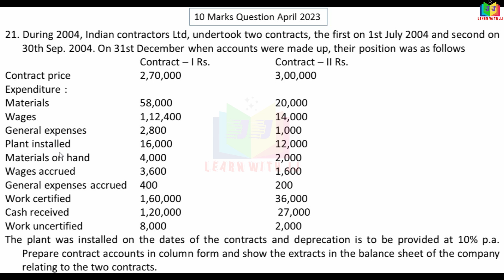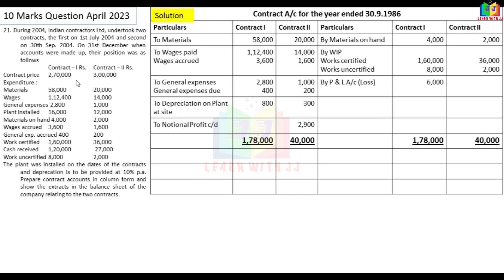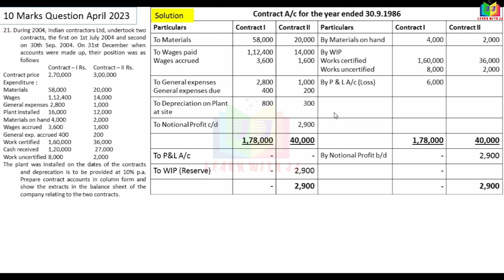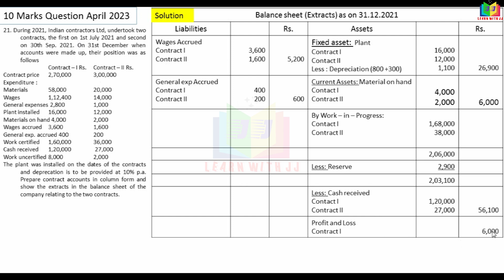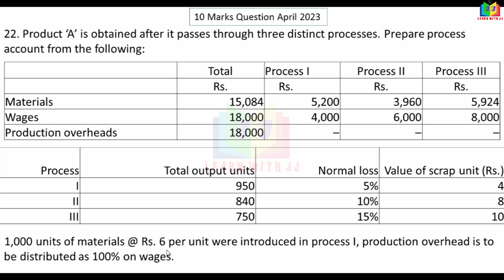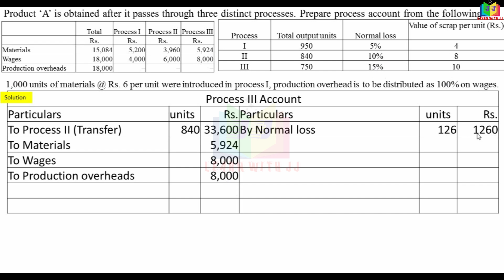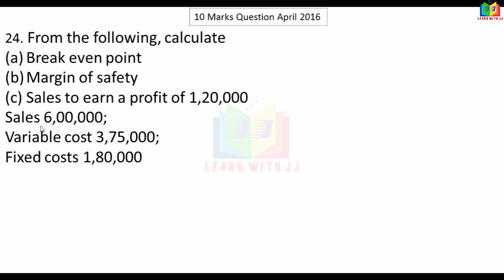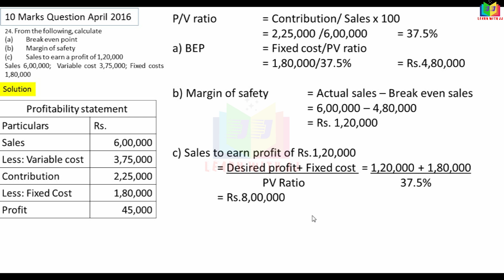Part 2| previousyear |solvedquestionpaper |10markswithanswer